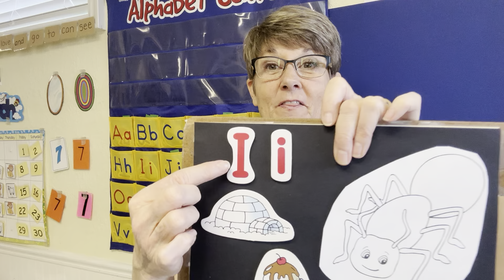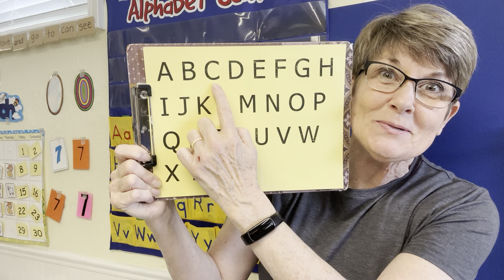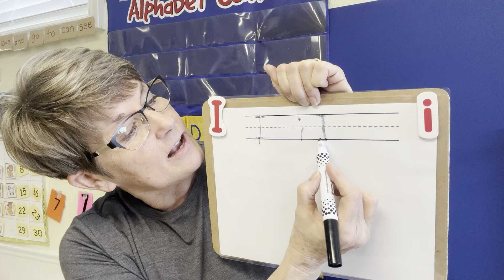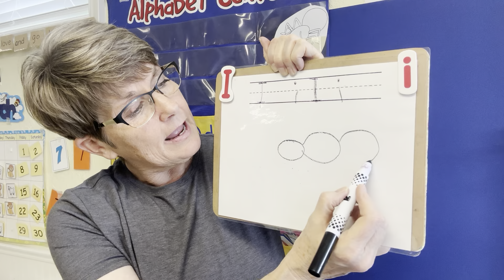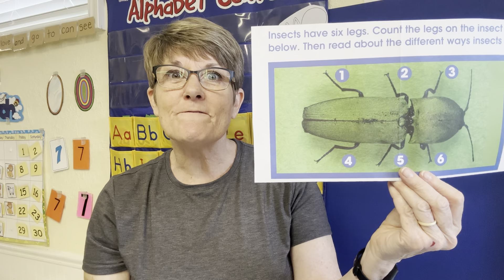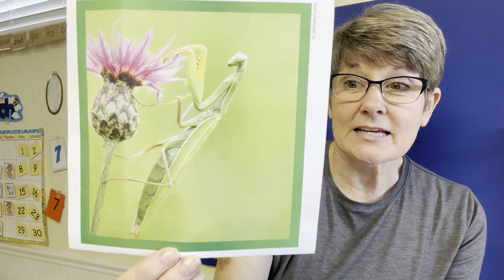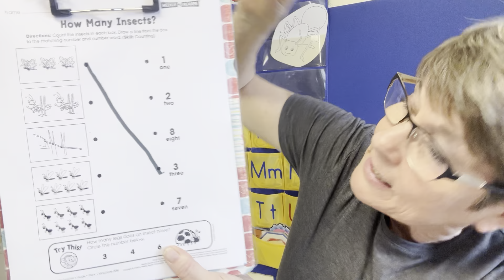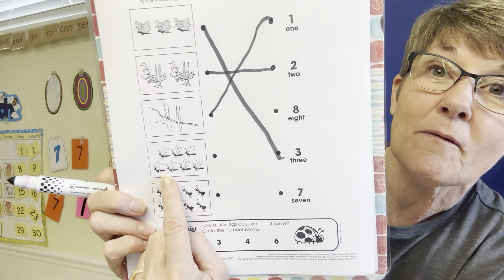I i …. An ant is an insect. (Part1)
Supplies needed: writing road and school tools.